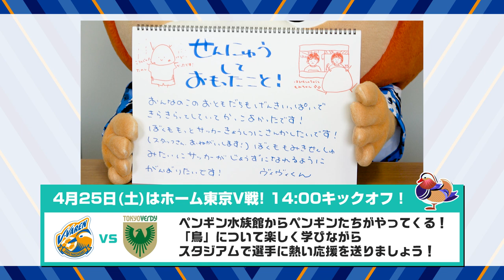潜入ヴィヴィくん第41回（女子サッカー教室に潜入）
毎週木曜日は、潜入ヴィヴィくん！
今回は、今年2月からスタートしたV・ファーレン長崎の女子サッカー教室に潜入！
さらに！4月18日(日)に開催されたサッカー女子日本代表 籾木結花 選手と社長 髙田春奈 のオンライン対談にも潜入！
女子サッカーの魅力や想いについてお話を聞きました。